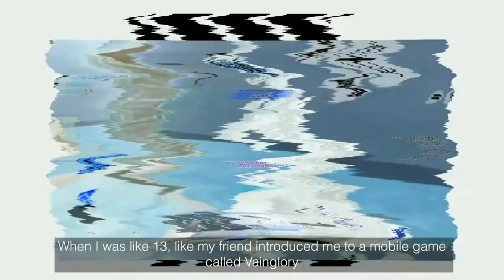Story of Heaven | Smart Omega | Call of duty mobile Garena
Video Credit: @NXTSG